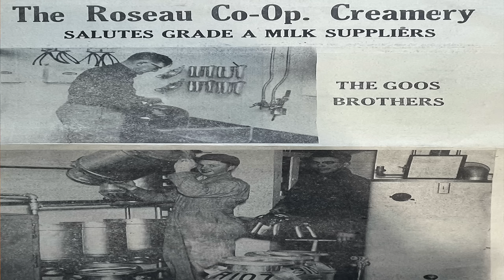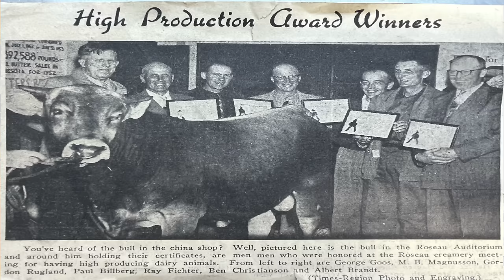The Later Years - Our Farms History - Part 2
Send us letters! Or your favorite snacks! Or things that are unique from where you're from! We love it all...especially treats! ;)
Haugen Family Farms
Steph Haugen

For up-to-date info on what we are doing follow us on

Haugen Family Farms is a 5th and 6th generation family farm based in Roseau County, located in the far Northwest corner of Minnesota, approximately 10 miles from the Canadian border. We raise corn, soybeans and spring wheat.